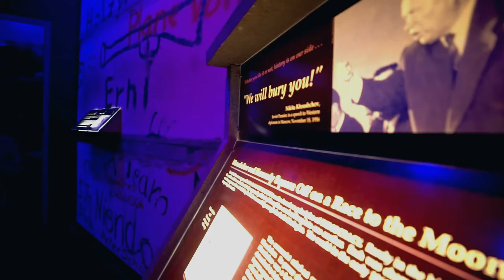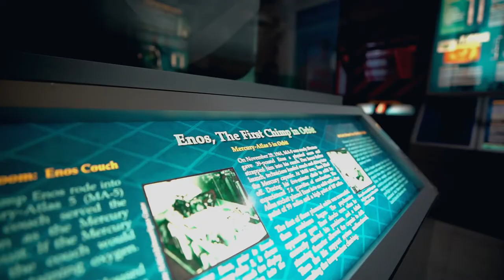Experience the Space Race in Kansas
The Cosmosphere is a destination that brings in travelers from across the globe... With the world's largest collection of Soviet-era and U.S. space artifacts outside of the Smithsonian, it's easy to see why. Explore the Cosmosphere and learn why some of the country's finest museums are right here in Kansas.